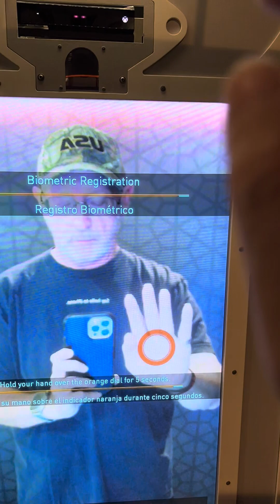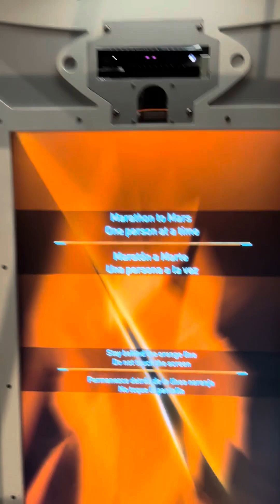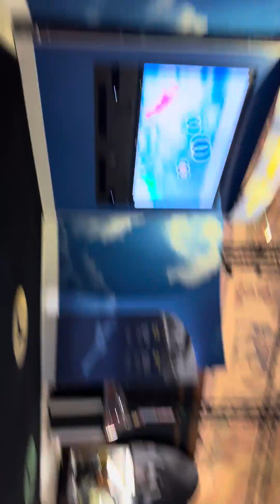Marathon to Mars!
Exploring San Diego Air & Space Museum: A Journey Through Aviation History

Welcome to the San Diego Air & Space Museum, where history takes flight! Join us on an exhilarating journey through the captivating world of aviation and space exploration. Our museum, located in the heart of San Diego, California, is home to an impressive collection of aircraft, spacecraft, and artifacts that showcase the evolution of flight.

In this virtual tour, you'll soar through time as we unveil the stories behind some of the most iconic aircraft in history. From the Wright brothers' pioneering flyer to modern marvels like the Space Shuttle, each exhibit offers a glimpse into the remarkable achievements and technological advancements that have shaped our skies.

Discover the thrill of early aviation with vintage aircraft from World War I and World War II, marvel at the speed and power of fighter jets, and explore the wonders of space travel through interactive exhibits and multimedia presentations.

Whether you're a history buff, aviation enthusiast, or simply curious about the wonders of flight, there's something for everyone at the San Diego Air & Space Museum. So buckle up and prepare for an unforgettable adventure!

Thank you for joining us on this journey, and we hope to welcome you in person soon at the San Diego Air & Space Museum!